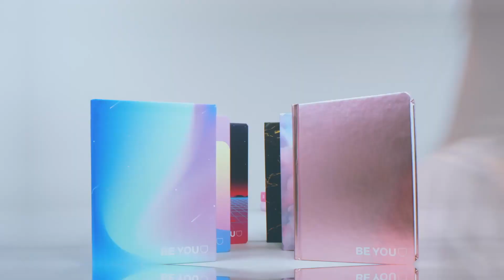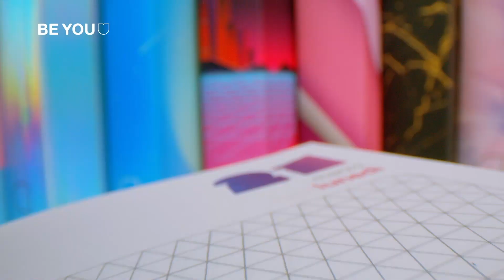WEBBOH SHOW S1 - Ep.2 | Nic Patata e Charlotte M. - A Charlotte piace barare!!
Il Talk Show più irriverente del web in collaborazione con Webboh!!
Scopriamo tutti i gossip sugli ospiti di Nic Patata, in ospite di questa puntata Charlotte M.!!

Scopri la nostra online tv! Ogni settimana un nuovo episodio di un format diverso.

⬇ I social di BE YOU ⬇ 📸